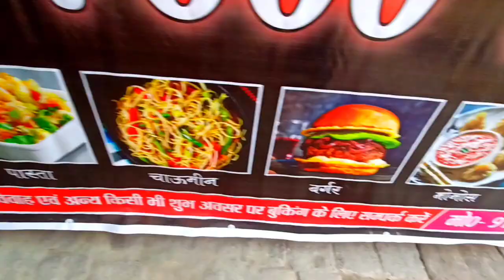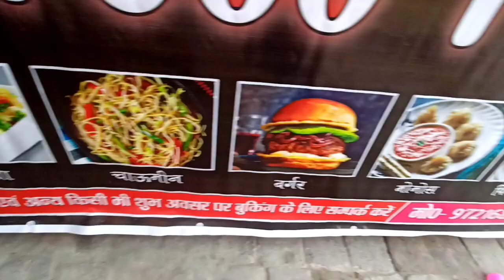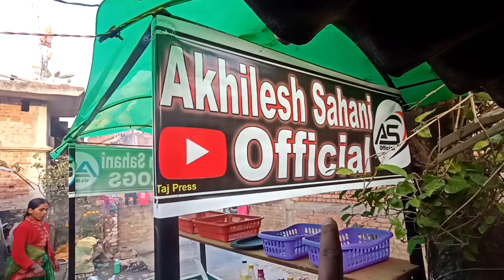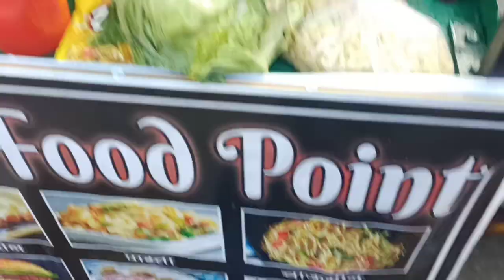Akhilesh Youtuber Fast Food Point | New shop | Akhilesh sahani official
अगर यह वीडियो पसंद आई होगी तो वीडियो को
👉 comments❤❤❤❤❤❤❤❤❤❤
जरूर करना & हमारे इस चैंनल पर नए हैं तो
 friends...
⬇️ Your Queries ⬇️
: This video is made for entertainment purpose only, all the things mentioned in it are said as a joke, so please watch and enjoy this video and do not take it to heart at all.

                    💢💢  Akhilesh Sahani Vlogs 💢💢

             I am from Ambedkar Nagar, Uttar Pradesh

                   ______Thankfor watching video_____